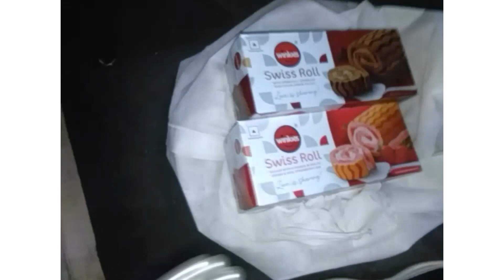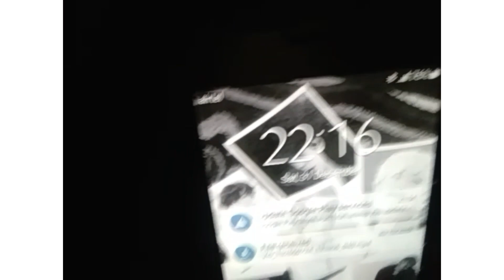life in sikkim🕊|New year eve 🎐🎋with my friends |food , goodbye 2022! hello 2023🤍|Tenzing chukyie